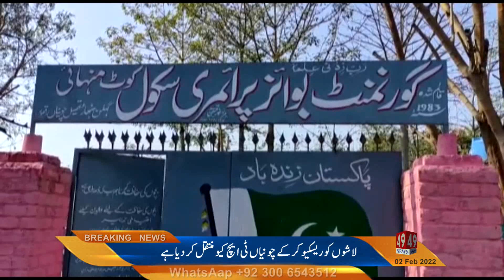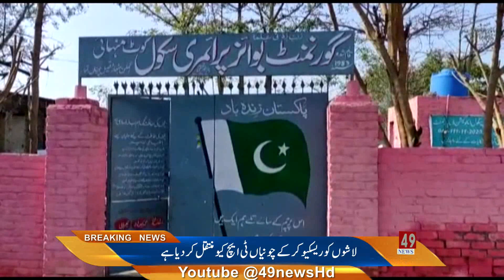chunian kay qreeb gehlan ka school bunyadi saholiat say mehroom 49 News HD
Kasur's First Digital Media
Chunian, Pattoki, Kasur, Kot Radha Kishan,